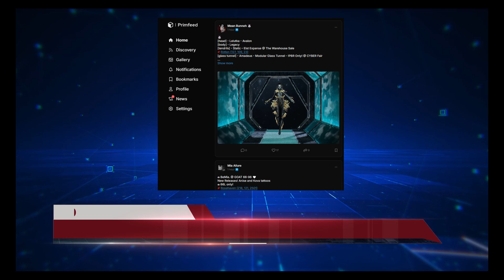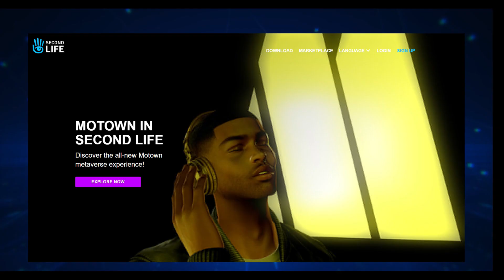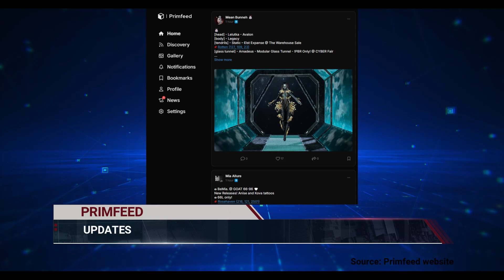ATG Grid News 2024 Week 35 Season 6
- NEW BELLISSERIAN AMBASSADORS APPOINTED TO SANTORI AND CORSICA REGIONS

- PRIMFEED INTRODUCES FILTERS TO ENHANCE BROWSING, LIMIT AI-GENERATED CONTENT

- SECOND LIFE COMMUNITY EXHIBITION
Second Life Email Newsletter

Any views or opinions expressed on this site reflect the views or opinions of the content creators on this site and not of Linden Lab or its employees, directors, officers, agents, or representatives.

CHAPTERS
00:00 Intro
00:37 MOTOWN SIM REMOVED
01:30 NEW BELLISSERIAN AMBASSADORS APPOINTED TO SANTORI AND CORSICA REGIONS
02:30 PRIMFEED INTRODUCES FILTERS TO ENHANCE BROWSING, LIMIT AI-GENERATED CONTENT
03:10 SECOND LIFE COMMUNITY EXHIBITION
04:09 ZANY ZEN RAILWAY
04:41 TILIA LLC TERMS OF SERVICE UPDATED
05:26 SECOND LIFE MOBILE UPDATES
06:21 LINDEN HOME THEME ANNOUNCED
06:59 Outro